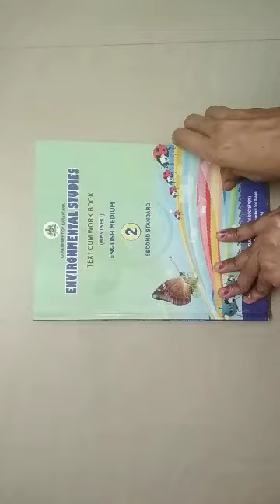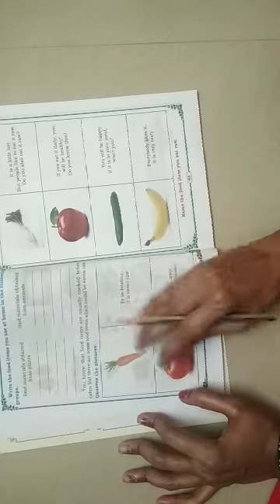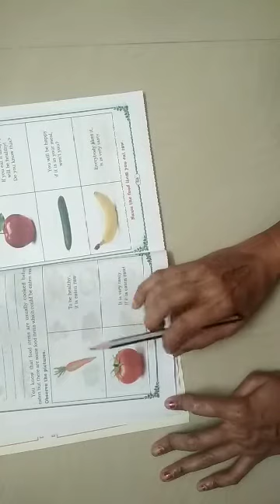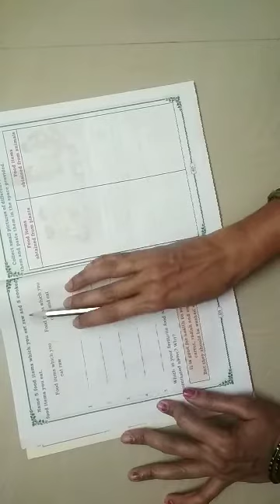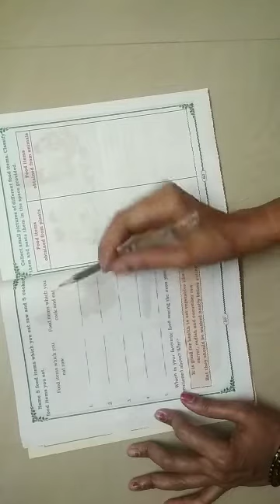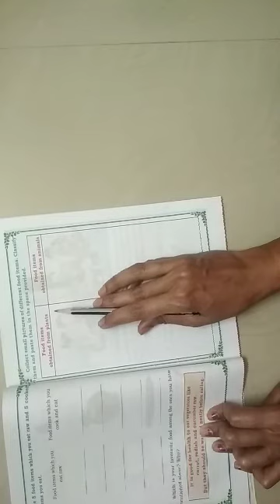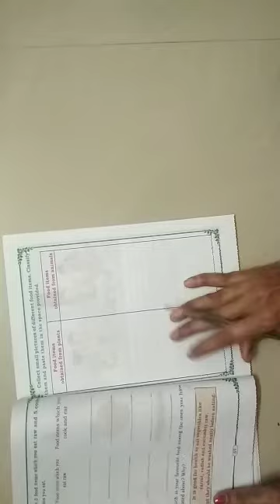Class-2, Lesson-6-Varities of food,part-3